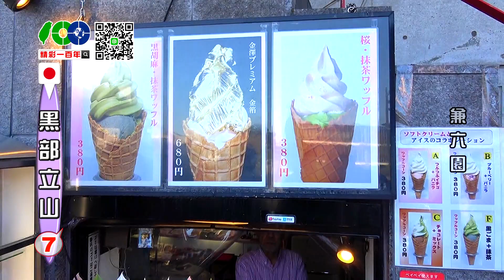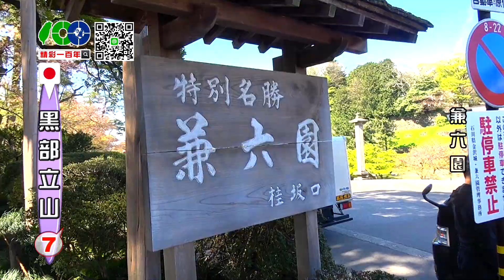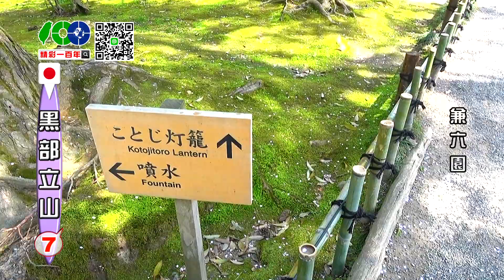精彩一百年-日本黑部立山5日(七)-01-4